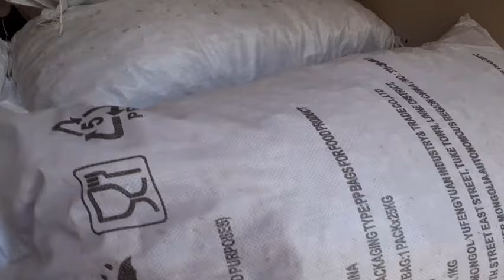Квест для Гали на ДР! 500 кг. за 15 т.р.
Купили 500 кг. корма по старой цене!  - 15.000 рублей!
Непростая жизнь в приюте бездомных животных продолжается!
Приюту бездомных животных нужна ваша помощь, Друзья!
Для поддержки приюта и для удобства, мы открыли на Санечку карту
 ОЗОН Банка 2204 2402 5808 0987 Александра Александровна Г.
 Я очень благодарен всем, кто помогает приюту для бездомных животных выжить! И Быть  Добру!
Тинькофф МИР (работает по "СНГ") 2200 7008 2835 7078
ПСБ МИР  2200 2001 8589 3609
     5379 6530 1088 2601 Райффайзен банк